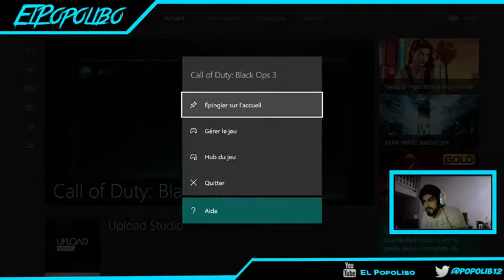22 case openning (BO3)